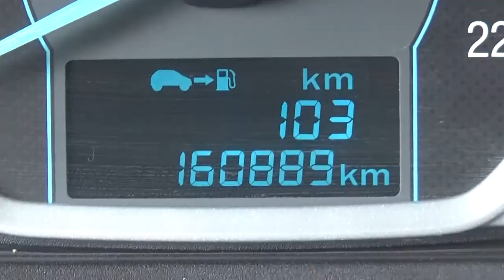Ford / Figo / 2017 - HA133556